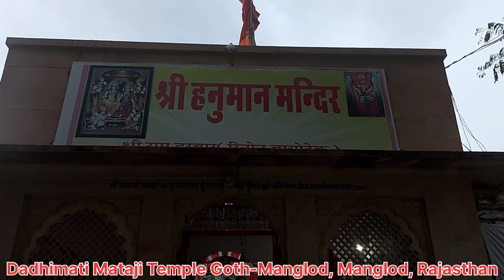Dadhimati Mataji Temple Goth-Manglod, Manglod, Rajasthan